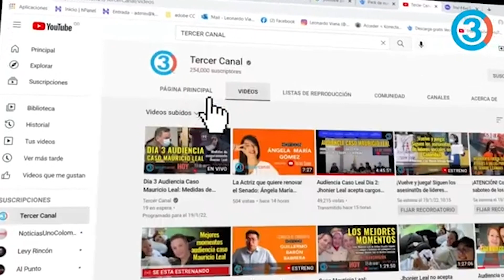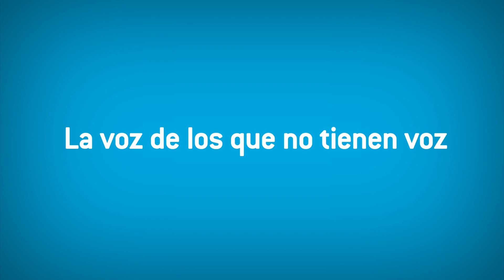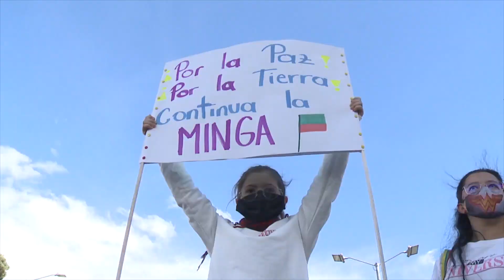Polo Democrático se adhieren a Fuerza Ciudadana